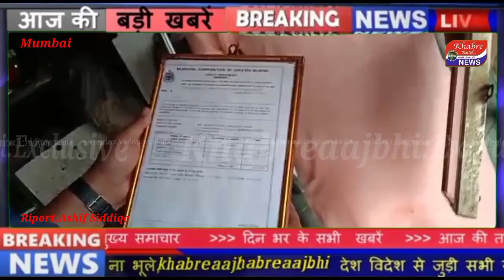BMC E Vibhag Ki joints action se awiadh karobariyon me Dahshashat Ka Mahoul